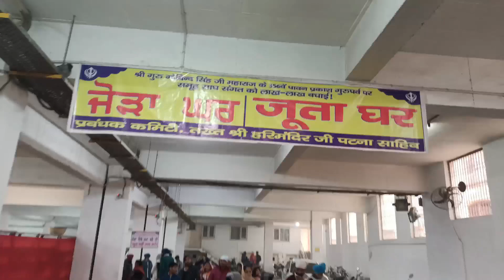गुरुद्वारा Patna Sahib Bihar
Gurudwara Patna Sahib Bihar
first bar banaa rahe Hain thoda dikkat hua to sorry